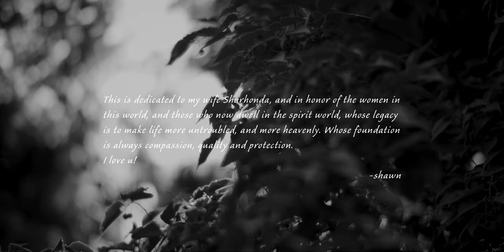Shawn Stockman - All I Do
This is dedicated to my wife Sharhonda, and in honor of the women in this world, and those who now dwell in the spirit world, whose legacy is to make life more untroubled and more heavenly. Whose foundation is always compassion, quality, and protection. I Love U! - Shawn